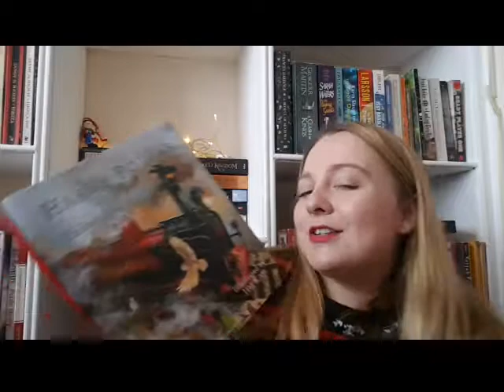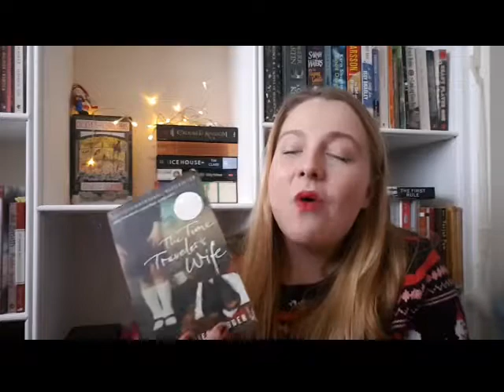Re-Reading Update - also still behind on vlogmas!